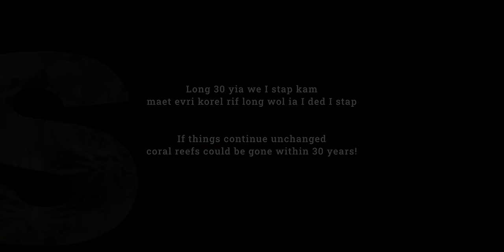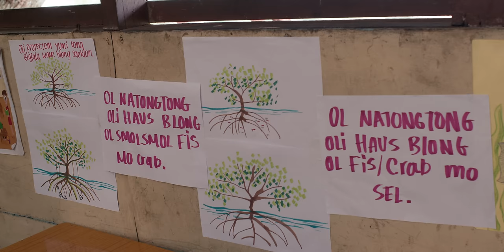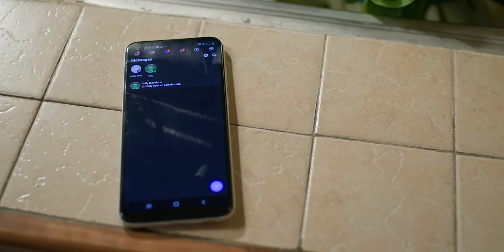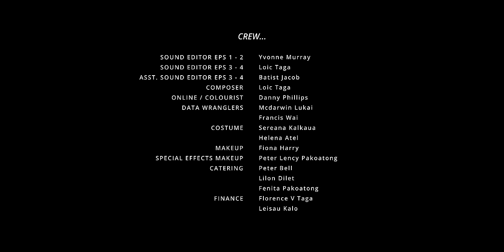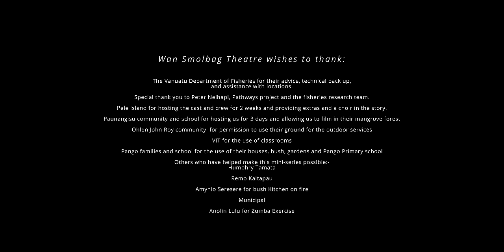Crown Of Thorns ep02